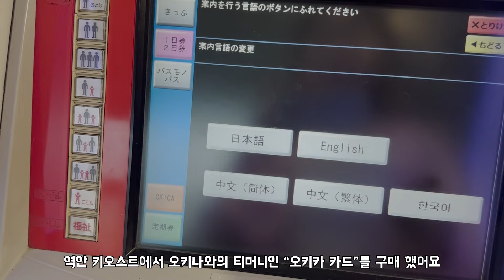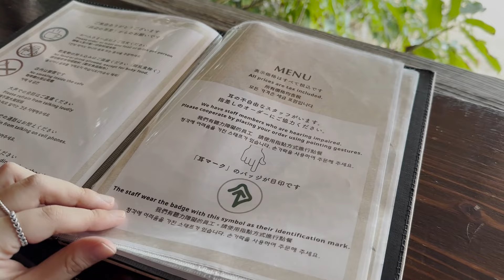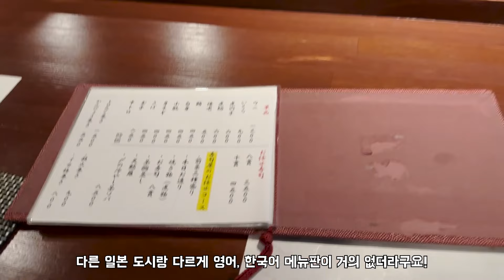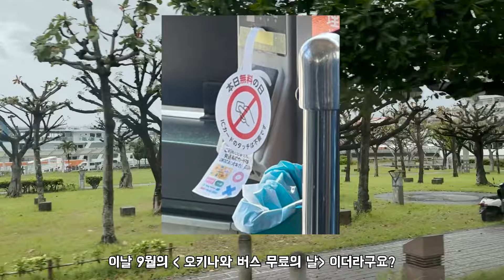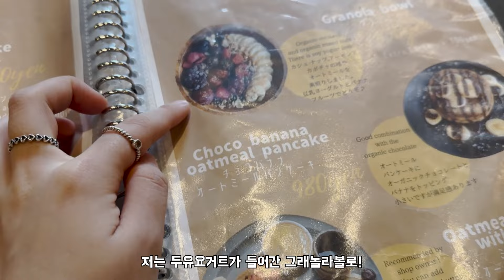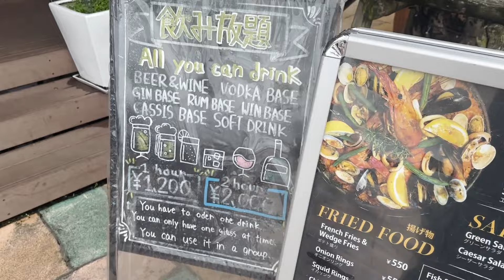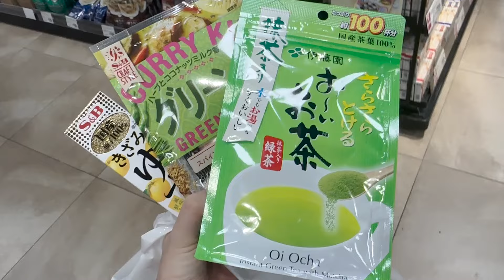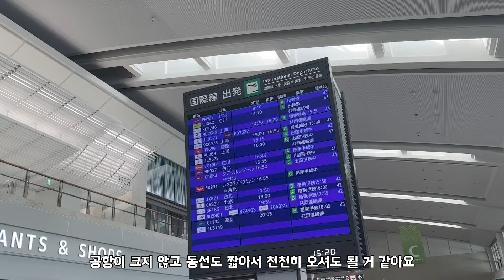여행사 마케터의 🇯🇵 혼자 오키나와 여행 브이로그 | 낭만 넘치는 오키나와, 현지인 맛집부터 숨은 감성 카페까지 |2박3일 혼자 일본 여행 | 국제거리 뚜벅이 추천 코스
2024년 9월 다녀온 오키나와

00:24 Day 1 - Easter Jet, Almont Hotel Naha-Kenchomae, Okinawa Soba Mine, Hamabe no Chaya, Ichigin (국제거리, 남부 오키나와)
14:16 Day 2 - Cafe Bloom Okinawa, Bakery Suien, Zakimi Castle Ruins, American Village, AEON Mall Okinawa Rycom (중부 오키나와, 남부 오키나와)
28:12 Day 3 - iias Mall, Naha Airport